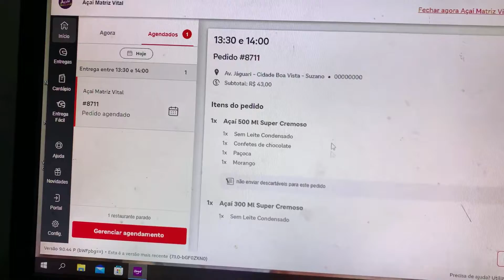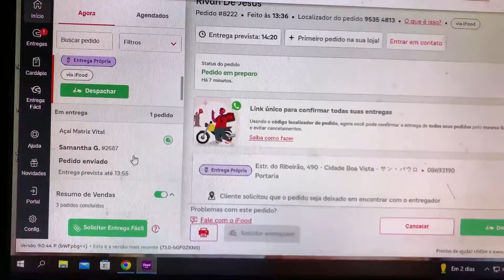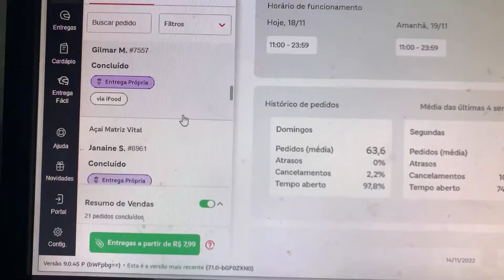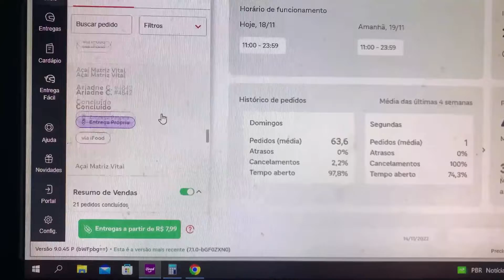Vlog #01 Reposição de mercadorias e Entregas. Mostrando a rotina INTENSA do nosso DELIVERY em casa.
Fala gente tudo na paz? Nesse vídeo mostro situações do meu dia a dia , onde tenho que comprar as mercadorias , tem a parte das entregas com meu doguinho tambem que eu amo kk , espero que gostem desse modelo de vídeo , muito obrigado.